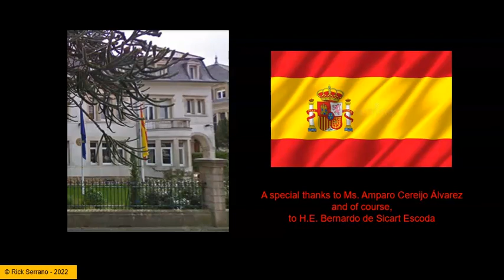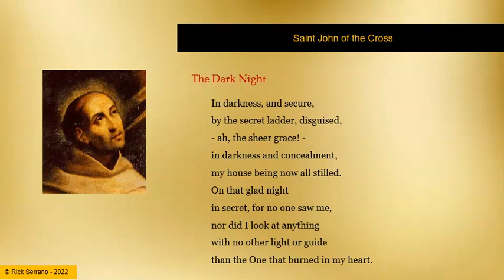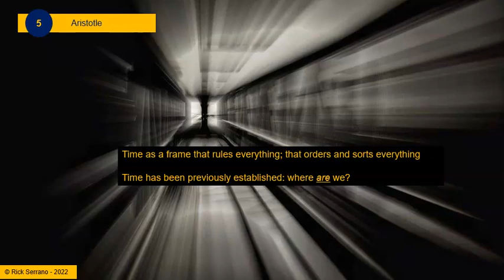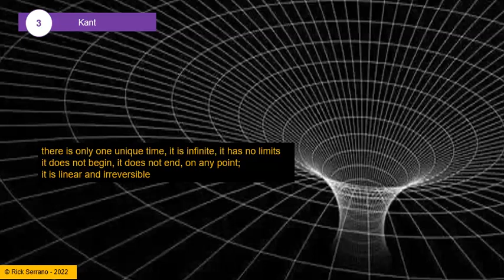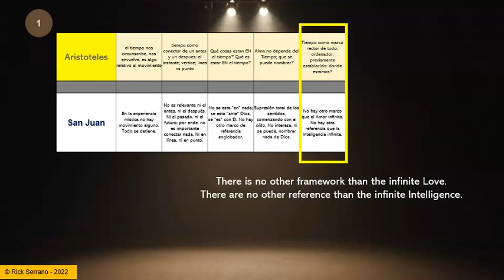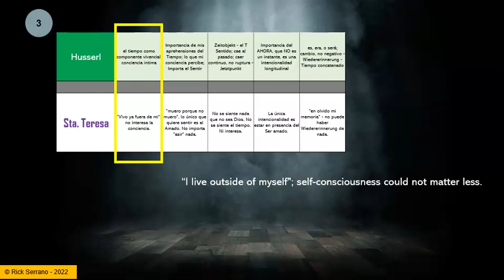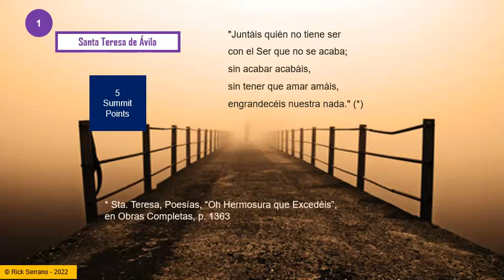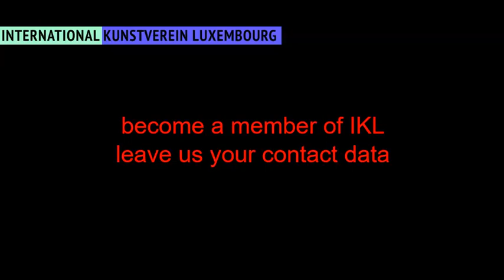The Spanish Mystics - Saint John of the Cross and Saint Teresa of Ávila Rick Serrano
In this video, Rick Serrano explores the Mystical Experience as described by the Spanish Mystics Saint John of the Cross and Saint Teresa of Avila. The critical point here is WHAT IS TIME?  and how time stops in the Mystical Experience. Serrano starts by conducting an analysis of WHAT IS TIME? for the major philosophers: Aristotle, Saint Agustine, Kant, Husserl, and Heidegger. Then, he analysis that TIME STOPS in the mystical experience.